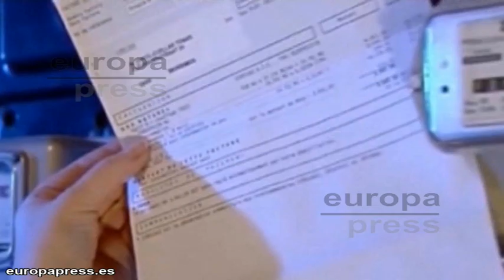El IPC interanual vuelve a tasas positivas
El Índice de Precios de Consumo (IPC) se mantuvo sin cambios en noviembre respecto a octubre, pero subió tres décimas su tasa interanual, hasta el 0,2%, regresando a valores positivos tras haber experimentado en octubre su primera tasa negativa en cuatro años.